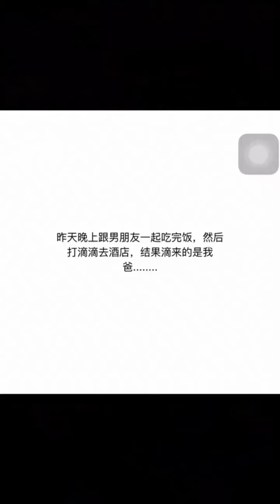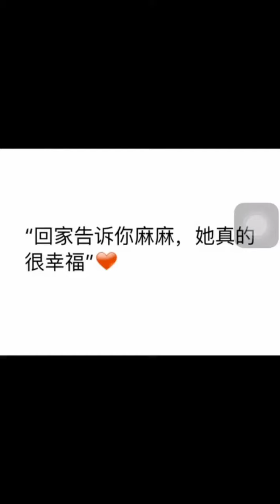《抖音超百万点击视频集锦》我还是不是你的小可爱了～你都不来看我～